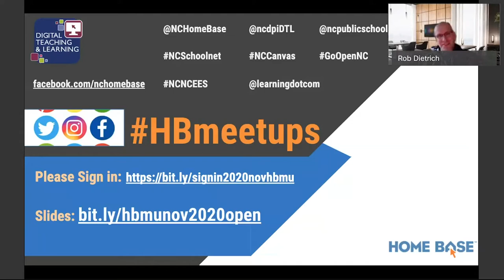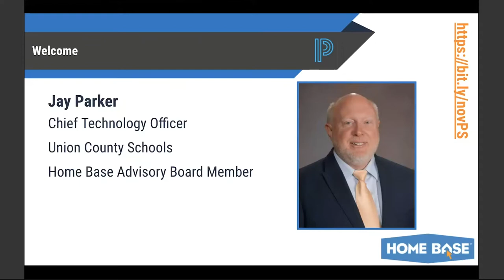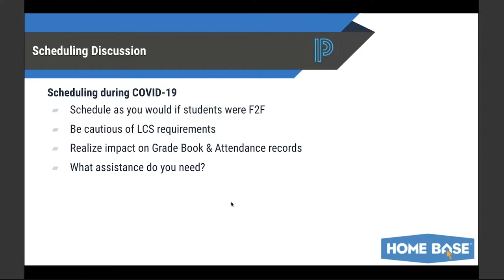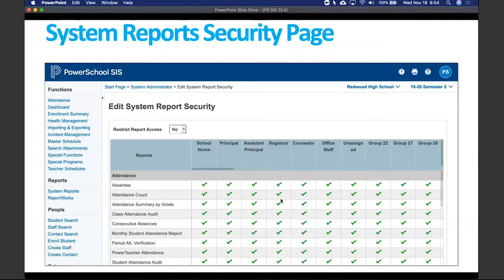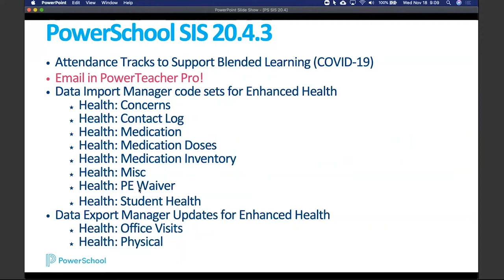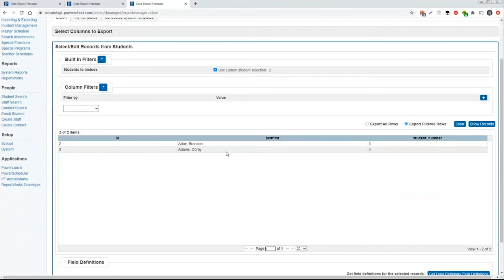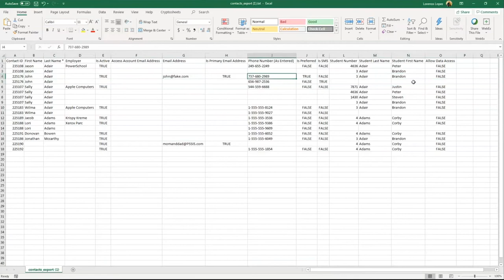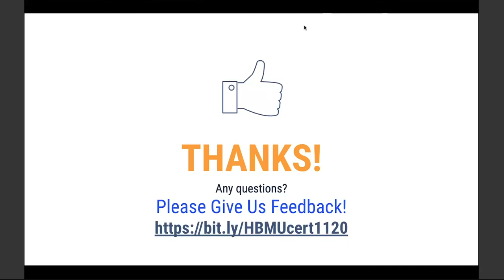PowerSchool Home Base Meet-Up November 2020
The slide deck for the introduction is available and the slide deck for the PowerSchool portion is available The slides for the PowerSchool version 20 preview are available